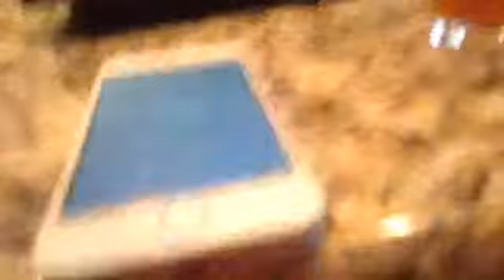Kids Guide to Fun: Dylan